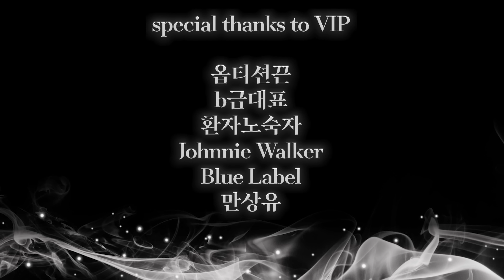사기 코인의 특징 | 우리가 몰랐던 경제 뒷방 ep.10